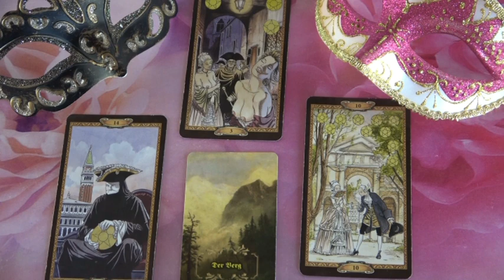??? Jóslás Április 9-én